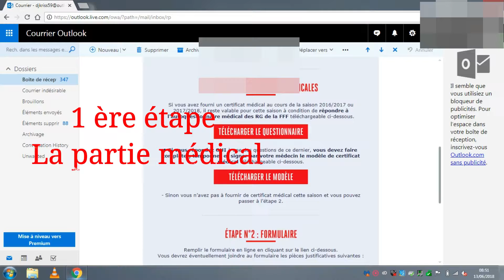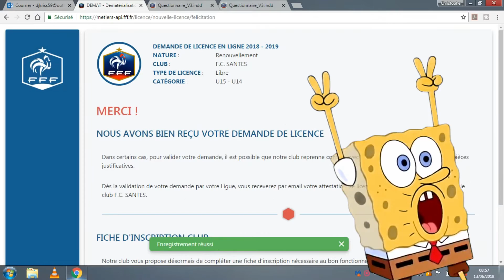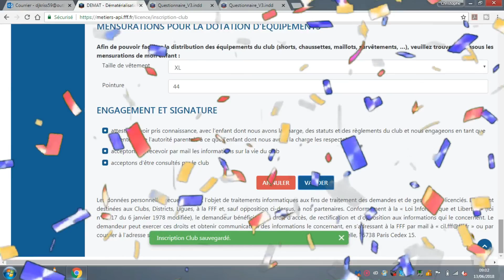TUTO LICENCE : comment la remplir soi-même (obligatoire)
dès cette année les renouvellements de licence se fera par vous même via internet, regarder ce tuto explicatif !!